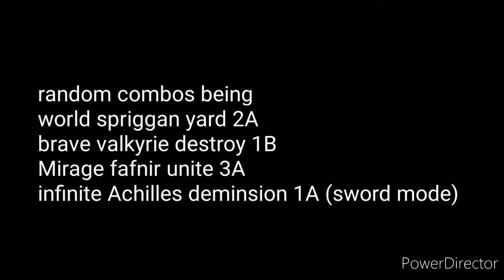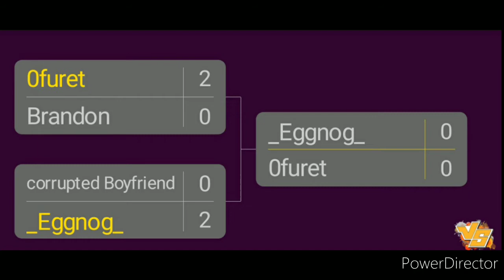random combo cbt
congratulations champion 🏆